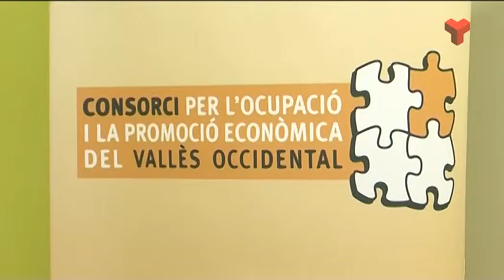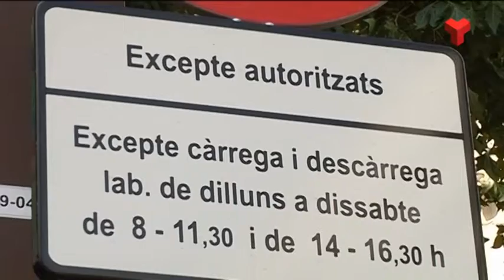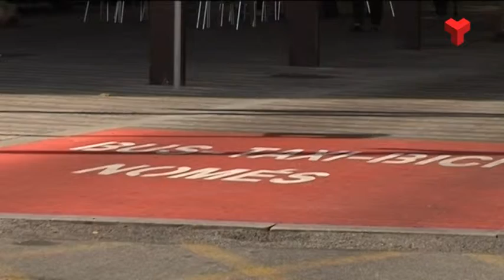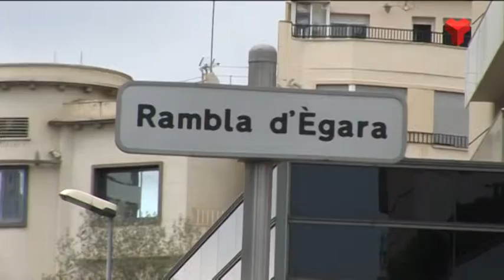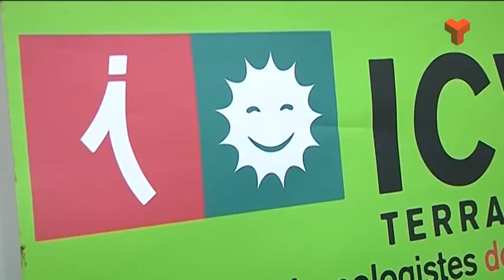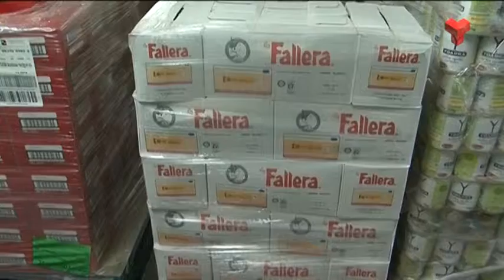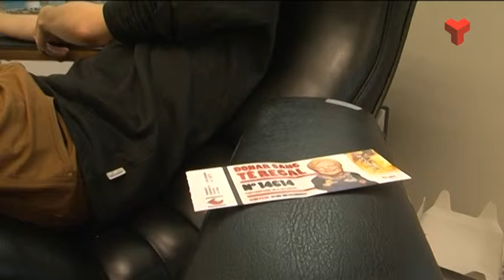Informatiu Vespre dimarts 02-12-2014 de Canal Terrassa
L'Informatiu Vespre de Canal Terrassa Vallès d'aquest dimarts 2 de desembre de 2014, presentat per la Laura Contreras i Joan Gutiérrez. Més informació a